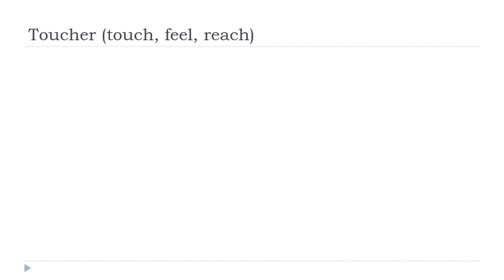تعلم اللغة الفرنسية = Toucher # Indicatif Présent